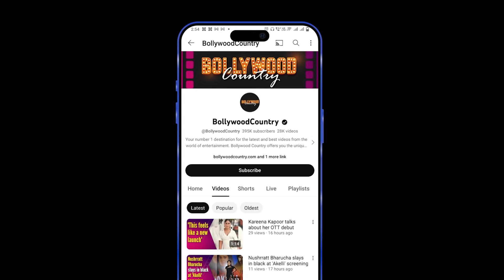Emraan Hashmi buys India's most expensive Rolls Royce Ghost Black Badge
Bollywood actor Emraan Hashmi has recently bought a new car. Which is the most expensive car in India. Knowing its value, the ground will slip beneath your feet.